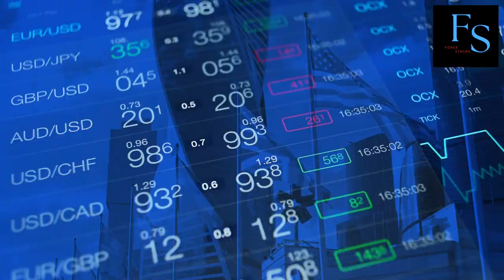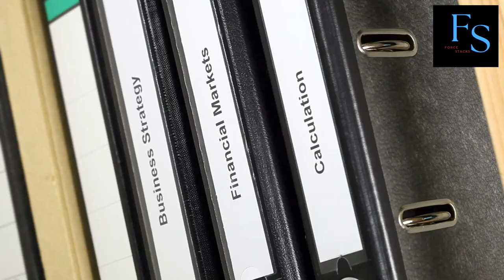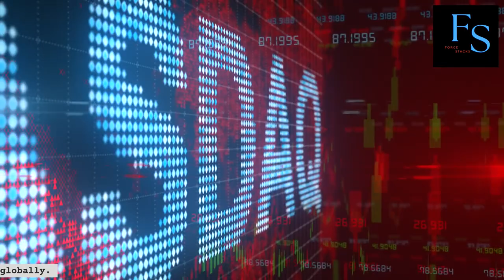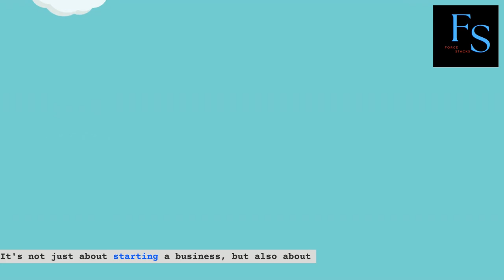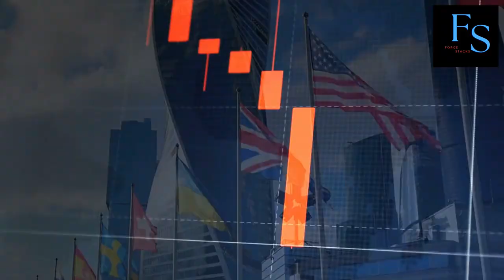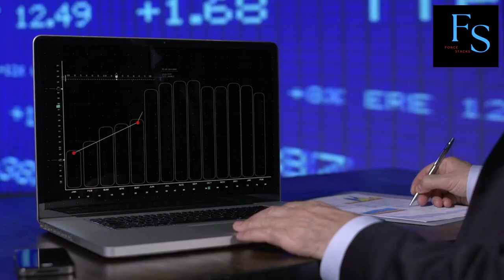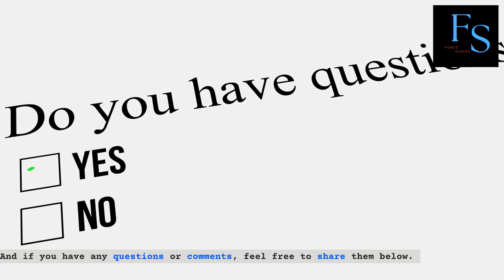The Economic Powerhouse Exploring the Strengths of the United States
[INTRODUCTION]
Today, we're delving into a topic of immense significance – "The Economic Powerhouse: Exploring the Strengths of the United States." The United States is often regarded as an economic superpower, and in this video, we'll uncover the reasons behind its economic might, from its diverse industries to its global financial influence.

[1. Diverse Economy]
The foundation of the United States' economic prowess lies in its diversification. The country boasts a remarkably diverse economy, comprising various sectors that contribute to its robustness.

America's agricultural sector has long been a pillar of its economic strength. With a vast landmass and advanced farming technology, the U.S. is a leading global food producer. The agribusiness sector doesn't just feed the nation, but also exports food worldwide, contributing to a favorable trade balance.

The manufacturing sector is another cornerstone. The United States has a history of innovation in manufacturing, producing a wide range of goods from automobiles to electronics. Its well-developed infrastructure, technological prowess, and a skilled workforce make it a manufacturing powerhouse.

[2. Technological Innovation]
An essential driver of the U.S. economy is its technological innovation. Silicon Valley, located in California, is a global tech hub that has given rise to companies like Apple, Google, and Facebook. The innovative spirit and a favorable ecosystem for startups continue to attract talent and investments, further propelling the U.S. to the forefront of technology.

[3. Financial Capital]
The United States is home to the world's largest financial markets. Wall Street, in New York City, is the epicenter of global finance. The New York Stock Exchange and the Nasdaq are two of the largest stock exchanges globally. The U.S. dollar is the world's primary reserve currency, and U.S. financial institutions have a global presence, facilitating international trade and investments.

[4. Entrepreneurship and Startups]
Entrepreneurship is deeply ingrained in the American spirit. The ease of starting a business, along with venture capital availability, fosters innovation. In cities like San Francisco and Boston, you'll find thriving startup ecosystems, attracting young visionaries and fostering creative solutions.

[5. Global Trade Dominance]
The United States is a global trade leader. It ranks among the world's largest exporters and importers. Its trade partners span the globe, benefiting from its diverse range of products and services. The stability of the U.S. economy makes it a reliable trading partner.

[6. Quality Education and Skilled Workforce]
Quality education institutions like Harvard, MIT, and Stanford produce highly skilled professionals in various fields. This skilled workforce contributes to the innovation and productivity that underpin the U.S. economy.

The U.S. possesses abundant natural resources, including vast reserves of minerals, fertile lands for agriculture, and energy resources. These resources provide the raw materials required for various industries, ensuring the country's self-sufficiency and ability to export surplus.

[8. Infrastructure]
The United States has a world-class infrastructure system, with well-maintained roads, railways, airports, and ports. This infrastructure facilitates the transportation of goods, services, and people, contributing to economic efficiency.

[9. Entrepreneurial Ecosystem]
The entrepreneurial ecosystem in the U.S. is incredibly supportive. It's not just about starting a business, but also about scaling it up. Access to venture capital, angel investors, and a culture that celebrates risk-taking encourages entrepreneurship.

[10. Stable Political System]
The U.S. benefits from a stable political system with a long history of democratic governance. This stability promotes investor confidence, ensuring the security of investments and economic growth.

Robust intellectual property rights protection encourages innovation and creativity. Entrepreneurs and innovators can invest in research and development, knowing their inventions are safeguarded.

[12. Global Corporation Headquarters]
Many multinational corporations have their headquarters in the United States. This concentration of corporate power amplifies the country's economic influence worldwide. It also results in knowledge spillovers, creating an environment of innovation and competition.